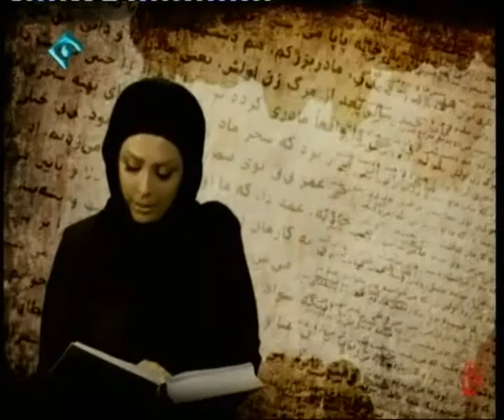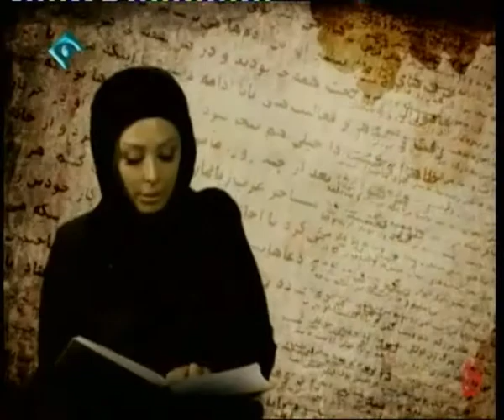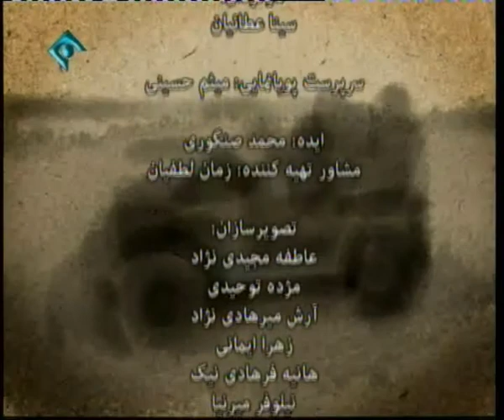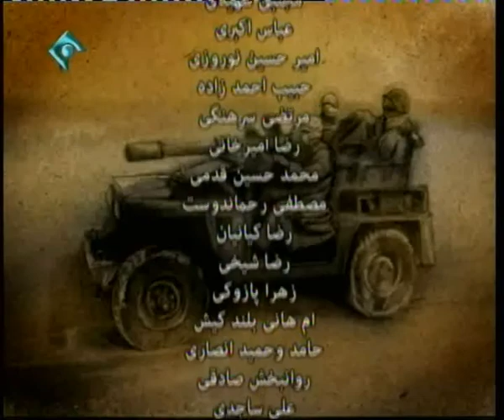روایت تلویزیونی کتاب «دا» - قسمت 12/120